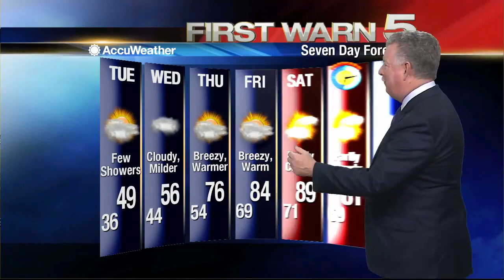Monday's Weather - 6pm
Monday Weather - 6pm